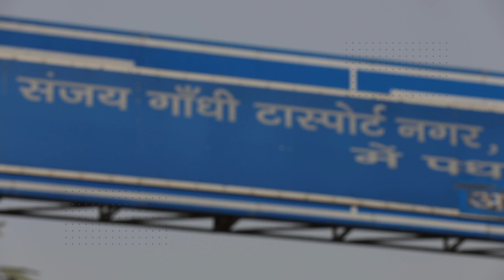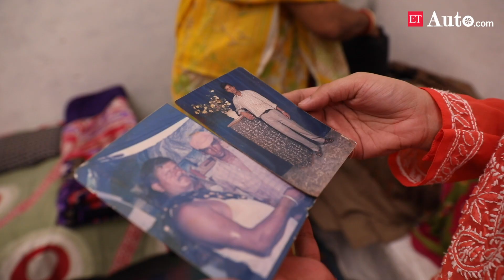How a 55-year old made a mark in men’s territory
In a world where women are often stereotyped with gender division of labor because of the nature of work, stating the lack of physical strength as the most common excuse, ETAuto traced the journey of 55-year old Shanti Devi who chose to repair punctured truck tyres at Sanjay Gandhi Transport Nagar to sustain a living. Watch the video to know more.